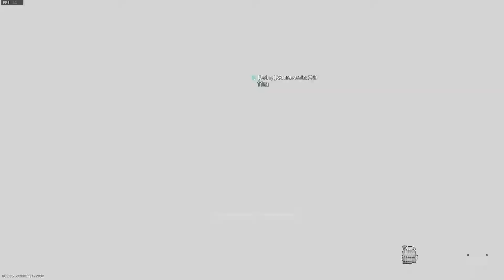Damascus Camo Montage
All the best moments from the second half of my Damascus camo grind.
That will take longer since I wasn't using Geforce Experience and have to go through around 50 hours of footage to find the clips.